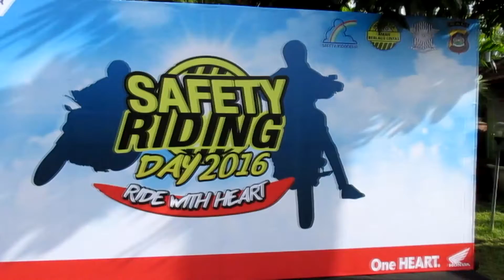Safety Riding Day 2016, Astra Motor Bali dengan Polres Gianyar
Di penghujung tahun 2016, Astra Motor Main Dealer Bali melalui team Safety Ridingnya yang bekerjasama dengan Polres Gianyar mengajak seluruh lapisan masyarakat, mulai dari pelajar, mahasiswa,pegawai,komunitas sepeda motor, hingga jurnalis dan blogger untuk mengingat kembali betapa pentingnya aman berkendara. Dengan menggelar event bertajuk Safety Riding Day 2016 yang masih bertemakan “Ride With Heart” , minggu 11 Desember 2017 mengambil lokasi di Halaman Polres Gianyar bersamaan dengan kegiatan Car free Day kota Gianyar.
Kegiatan yang dilaksanan mulai dari pagi hingga sore hari ini, sekaligus menyambut Hari Keselamatan Berkendara Nasional yang jatuh pada tanggal 26 Januari 2016, diawali dengan pencanangan duta safety riding, penyematan helm, jaket dan pin safety riding agent. Kegiatan ini melibatkan perwakilan anak sekolah SMA, Umum, Community & jurnalis. Berbagai kompetisi digelar dalam event ini diantaranya kompetisi safety riding kategori siswa SMA, kemudian kompetisi safety riding kategori community dan kategori jurnalis.
Pengunjung juga dapat menikmati fasilitas yang telah di sediakan mulai dari safety riding photo booth, riding test area, kompetisi HRT, slalom course, riding gear games, dan juga disediakan booth SIM keliling bagi para pengunjung yang ingin memperpanjang SIM nya. Bagi pengunjung yang ingin melihat produk teranyar dari Honda juga dapat mengunjungi booth display unit dan booth apparel lainnya.
Pada kesempatan ini juga di gelar Touring uji irit All New Honda BeAT eSP , sebagai bentuk pembuktian keiritan dari produk ini,  yang diikuti oleh pelajar, blogger dan journalist, dengan mengambil lokasi start di Halaman Polres Gianyar mengikuti rute sepanjang jalur Gianyar.